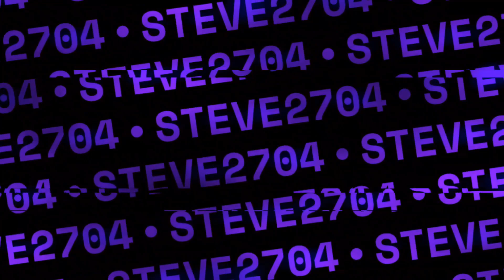Der Vorläufige EM Kader von Polen.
Der Vorläufige EM Kader der Polnischen Nationalmannschaft. 28 Spieler sind Nominiert 26 wenden Übrig bleiben.

Feedback gerne in die Kommentare.